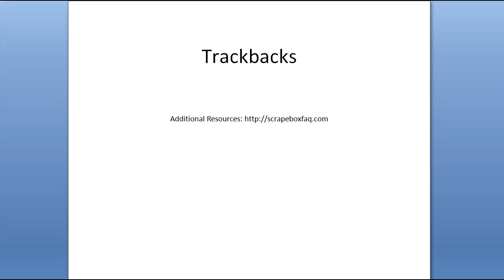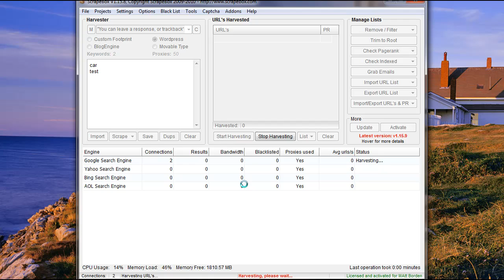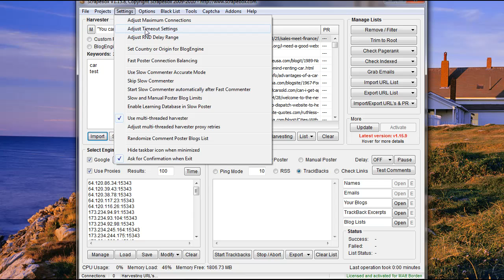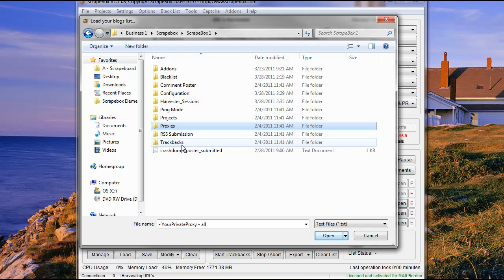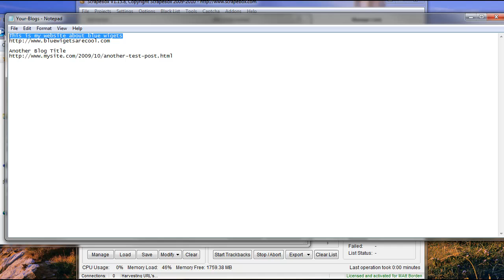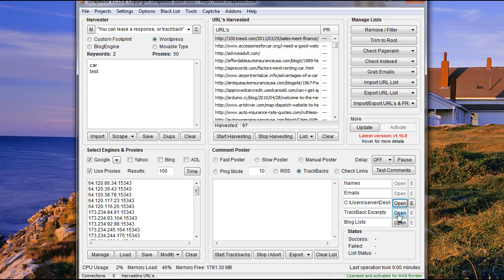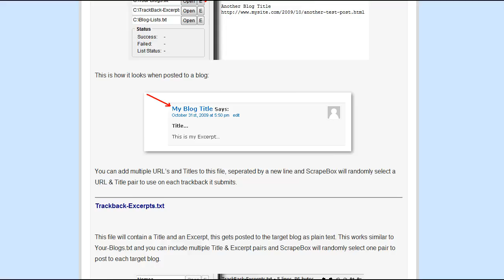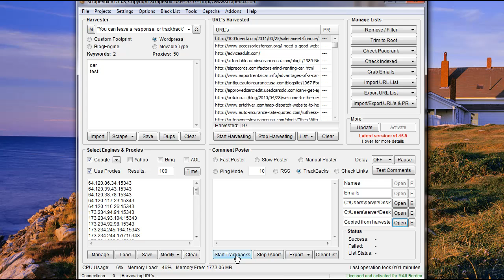Scrapebox Trackbacks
How to use Trackbacks in scrapebox.